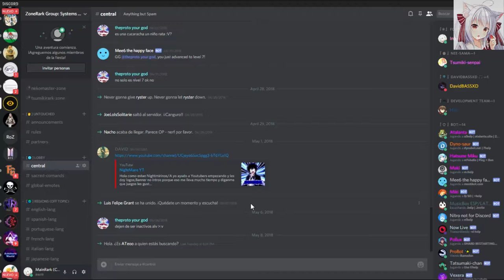JPN: [太鼓の達人] ぽーたぶるDX | マジカル・リトル・スペースシップ ONI! Full Combo + ZoneRark広告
JP: おそらく彼らはすでにこれを知っていましたが、それは当然のことではありませんでした。申し訳ありませんが、私は正しい言葉を言っていませんでした。www

EN: Probably they already knew this but they never took it for granted, I'm sorry I did not say the right words, it's that I'm very bad at exposing some topic since I'm better at improvising xD

Player: [アグ一] "Me"

FPS of Original File: (there are two separately) the first file goes to 29.55 Frames and the second file goes to 60.00 Frames

Song: マジカル・リトル・スペースシップ (Magical Little Spaceship)
Artist: Namco Oficial